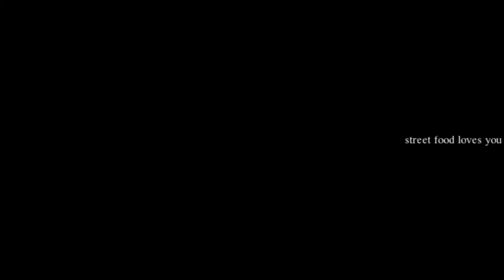Elaichi Dana | Ram Dana | Nakul Dana Making by Automated Machine | Street Food Loves You